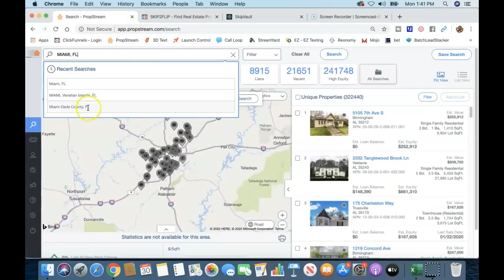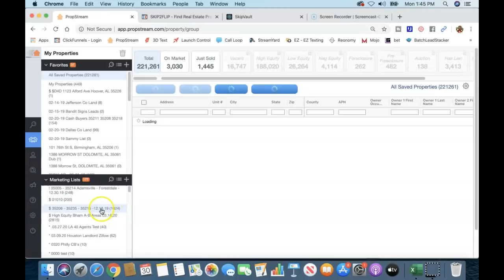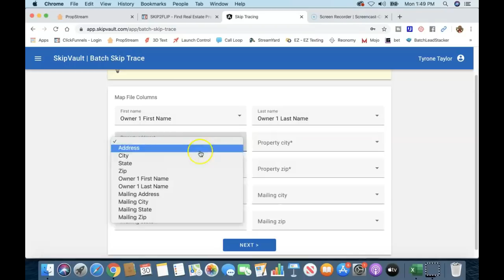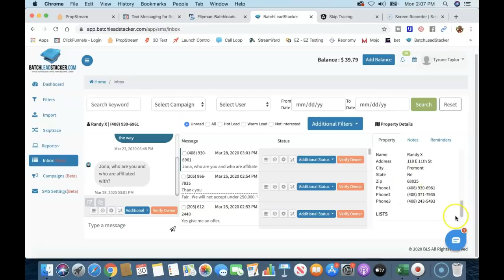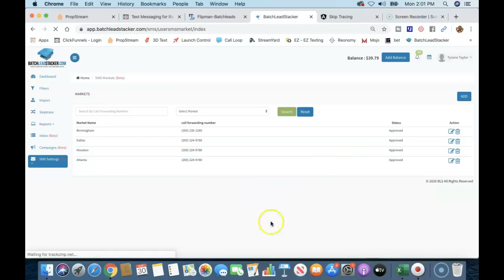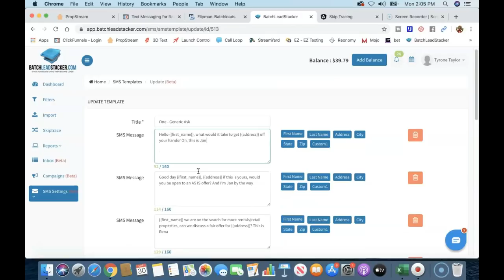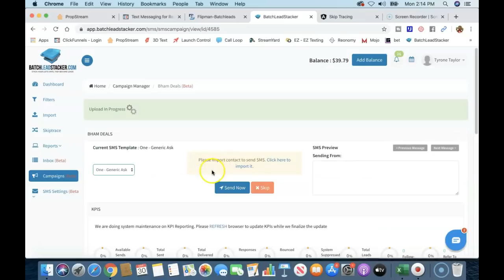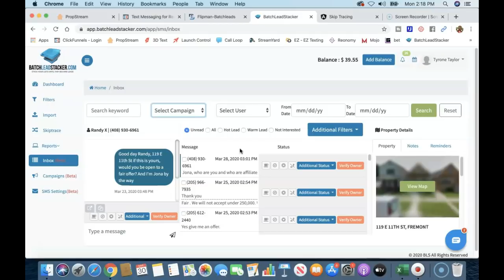Find Motivated Sellers Using Text Messages | Wholesaling Houses with SMS Marketing | Text2Flip.com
| Tap this to build cash buyers list anywhere in 60 seconds

- Text messaging is the most effective method for real estate investors in today’s market. It’s out-performing everything – email, direct mail, cold-calling, etc. Access at this - Test it out with 500 messages for just $1!